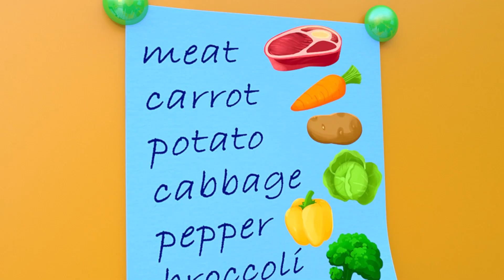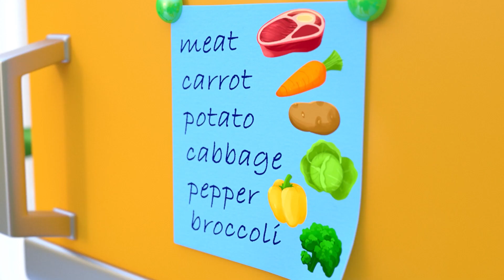Rain Rain Go Away - Baby songs - Nursery Rhymes & Kids Songs